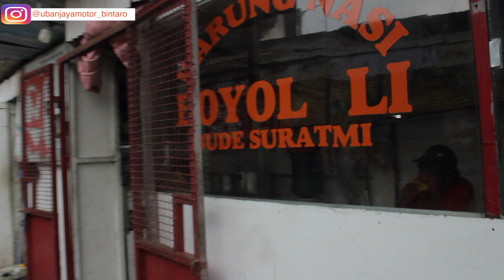BORONG SEMUA MENU DI WARUNG MAKAN INI!!!